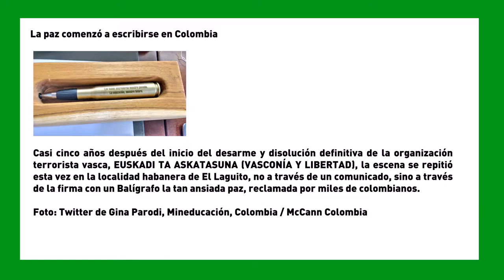SemanaVD1: La paz comenzó a escribirse en Colombia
Casi cinco años después del inicio del desarme y disolución definitiva de la organización terrorista vasca, EUSKADI TA ASKATASUNA (VASCONÍA Y LIBERTAD), la escena se repitió esta vez en la localidad habanera de El Laguito, no a través de un comunicado, sino a través de la firma con un Balígrafo la tan ansiada paz, reclamada por miles de colombianos.

Foto: Twitter de Gina Parodi, Mineducación, Colombia / McCann Colombia